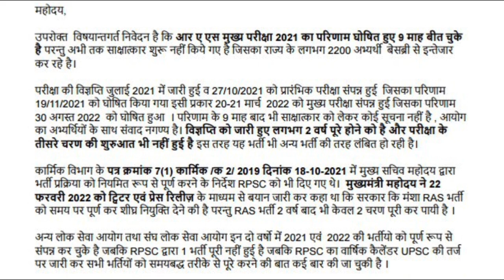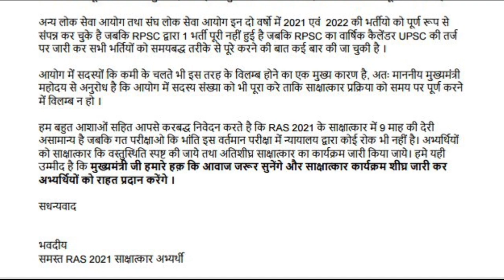आर.ए.एस भर्ती 2021 के साक्षात्कार करवाने बाबत | मुख्य परीक्षा परिणाम को बीते 9 माह | RAS Interview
SI Interview Result जारी | क्या है मैरिट क्रमांक का महत्व जान ले / क्या होगी अब आगे की प्रक्रिया PSI👇👇

सब-इंस्पेक्टर भर्ती 2021 || इंटरव्यू में सफल अभ्यर्थियों का Result जारी || List of SI(AP/IB/RAC/MBC)👇👇